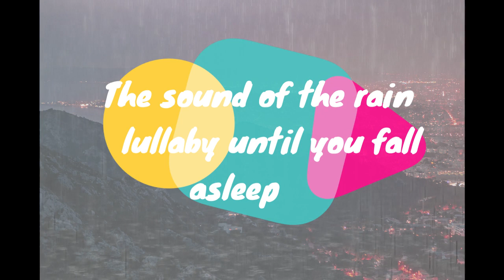The sound rain lullaby for sleep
Life is a long journey
avoid stress by listening to nature sounds and music
lullaby for sleeping
lullaby for sleeping good night
lullaby for sleeping baby
lullaby for sleep baby
lullaby for sleep time
lullaby for sleep rain
lullaby song for sleeping
lullaby song for sleeping baby
lullaby for sleep music
lullaby for sleep piano
lullaby song for sleep
lullaby sleep tight
lullaby and sleep tight
lullaby for babies to go to sleep and rain
lullaby for a baby to sleep
lullaby and sleep tight lyrics
lullaby armor for sleep
lullaby for babies to go to sleep aquarium
lullaby for babies to go to sleep abc
lullaby for babies to go to sleep arabic
a lullaby for sleeping
a lullaby for baby to sleep
a lullaby to sleep
a lullaby for babies to sleep
lullaby for a sleeping god
lullaby music for sleep baby
lullaby sleep baby song
music box lullaby for sleep
lullaby mozart for babies baby sleep music
lullaby for baby songs to sleep
lullaby for babies sleep
relaxing lullaby for baby sleep
lullaby for babies to go to sleep cocomelon
lullaby for babies to go to sleep christmas
lullaby for babies to go to sleep christian songs
lullaby for babies to go to sleep canon
lullaby sleep challenge
classic lullaby for sleep
sleep lullaby for cats
lullaby music for deep sleep
lullaby for babies to go to sleep disney
lullaby for babies to go to sleep dark screen
lullaby for babies to go to sleep dave and ava
lullaby for babies to go to sleep fisher price
lullaby for babies to go to sleep frozen
lullaby for babies to go to sleep fish tank
lullaby for babies to go to sleep filipino
white noise lullaby for sleeping baby
ocean waves lullaby for sleeping
rain lullaby for sleeping
best lullaby for sleeping
lullaby for babies to go to sleep hooplakidz
lullaby for babies to go to sleep hillsong
lullaby for babies to go to sleep hymns
lullaby for babies to go to sleep hush
humming lullaby for sleep
lullaby for babies to go to sleep hindi
lullaby for babies to go to sleep humming
lullaby for babies to go to sleep hypnosis
lullaby for babies to go to sleep instrumental
lullaby for babies to go to sleep in
lullaby for instant sleep
lullaby sleep in 5 minutes
lullaby sleep in 3 minutes
isabella's lullaby for sleep
llullaby for babies to go to sleep jazz
lullaby for babies to go to sleep live
lullaby sleep lay me down
lullaby sleep little baby
lullaby sleep like a baby
lullaby for babies to go to sleep little baby bum
lullaby for babies to go to sleep loud
lullaby for babies to go to sleep lavender's blue
lullaby sleep my baby
lullaby for baby - baby sleep music
lullaby relaxing sleep music
lullaby deep sleep music
lullaby mozart sleep
lullaby babies sleep music
lullaby sleep no ads
sleep lullaby for newborn
llullaby for babies to go to sleep quran
lullaby for babies to go to sleep rock a bye baby
lullaby for babies to go to sleep rain thunder
lullaby for babies to go to sleep relaxing
lullaby for babies to go to sleep rainbow
lullaby for babies to go to sleep really fast
lullaby sleep song
lullaby sleep song secret garden
lullaby baby sleep song
lullaby to sleep
lullaby toddler sleep
lullaby for toddlers to go to sleep
lullaby songs for babies to sleep with lyrics
lullaby for babies to go to sleep uwa and friends
lullaby for babies to go to sleep underwater
lullaby for babies to go to sleep under the sea
lullaby for babies to go to sleep undersea
lullaby for babies to go to sleep u are my sunshine
llullaby for babies to go to sleep video
lullaby sleep video
lullaby for babies to go to sleep very fast
lullaby for babies to go to sleep visual
lullaby for babies to go to sleep with lyrics
lullaby for babies to go to sleep with rain
lullaby for babies to go to sleep with video
lullaby for babies to go to sleep water sounds